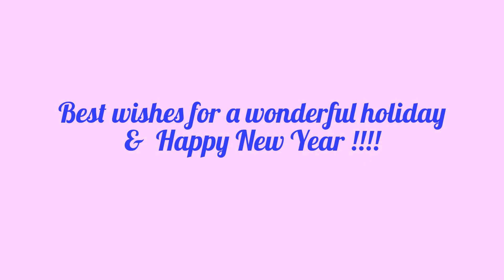2016 BEST Oyaji Athlete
頑張っている皆さんとご一緒させていいただけることで、なんとかモチベーションと若さを保っております。
来年もユルユルペースではございますが、なんとかレース復帰を目標に頑張りたいと思いますので、引き続きよろしくお願いいたします。